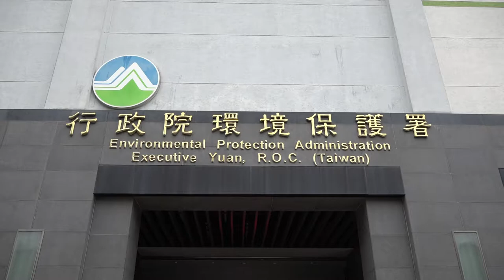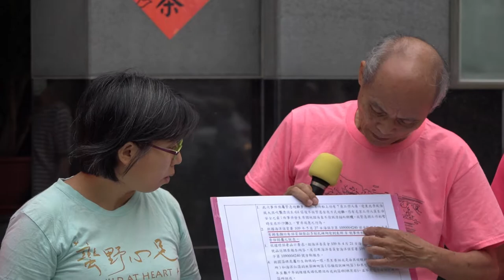20200921 官官相護 藻礁無助 柴山多杯孔珊瑚哭哭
【官官相護 藻礁無助 柴山多杯孔珊瑚哭哭】記者會

如果不能誠實面對錯誤，審查只是過水儀式！
9/21上午10點，環保署要審查【200921東坪8號擱淺事件因應對策8月版】

我們在相關書件上看不到對這件破壞0.58公頃藻礁，讓一級保育類柴山多杯孔珊瑚消失、損傷的的嚴重破壞事件有所懲處；甚至和海保署一起現勘調查時，證據確鑿的民間意見也完全不被採信。

如果不能誠實面對錯誤，這樣的審查只是過水儀式；我們呼籲審查委員要發揮專業，拯救台灣環境從搶救藻礁的基本正義開始。

這是搶救大潭藻礁第113場記者會